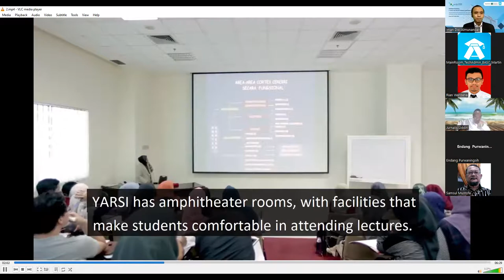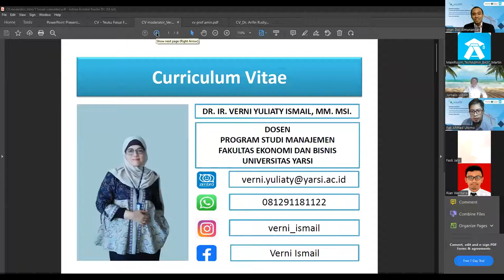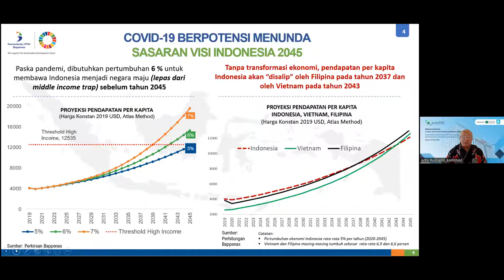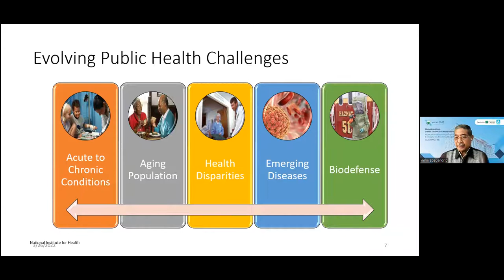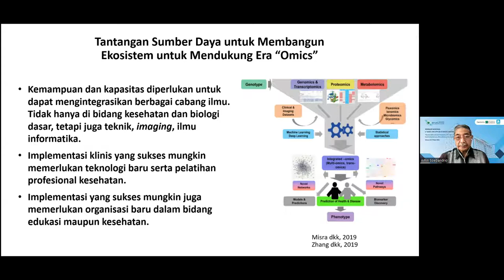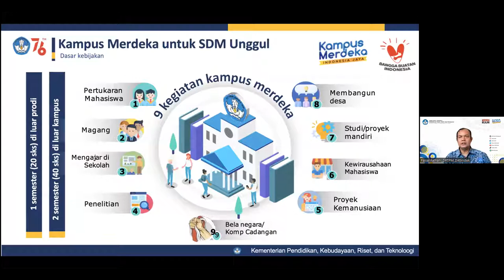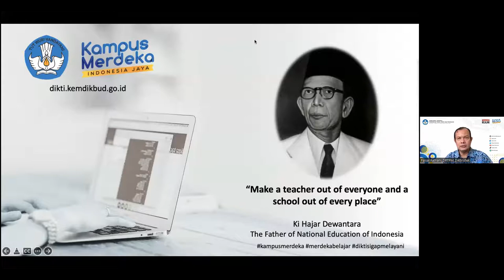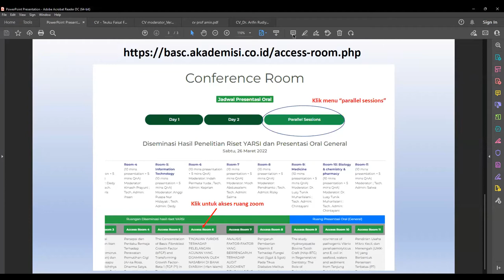Seminar Nasional dan Diseminasi Hasil Riset Basic and Applied Science (BASC 2022)